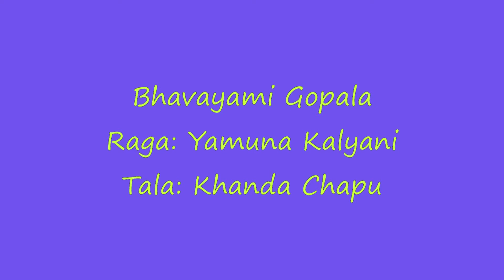IAACM Presents: Flute Raman in Concert - Bhavayami Gopala - Yamuna Kalyani - Khanda Chapu - CL60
A Shruti Laya (New York) Concert, March 17, 2013
Flute: Sri V.K. Raman
Violin: Sri Mysore Srikanth
Mridangam: Sri B. Sivaraman

Raman Kalyan, also known as Flute Raman, is one of the word’s leading flautists in the Carnatic style of music. Raman has captivated audiences in a number of India’s major music festivals and toured widely in USA, Canada, United Kingdom, Belgium, France, Germany, Switzerland, Sri Lanka, and Japan. On several occasions, he has had the privilege of performing duets along with his Guru, the great flute maestro Dr. N. Ramani. Raman has also been very successful as a music composer, scoring music for over 50 albums. His most recent release “Music for Deep Relaxation” reached the #1 spot on the Apple iTunes World Music Charts, remaining in the top 50 albums for nearly six months. In addition to Carnatic music concerts, Raman also performs Jugalbandhi with North Indian classical musicians and East-West Fusion Concerts.

Video by Nagesh Basavanhally